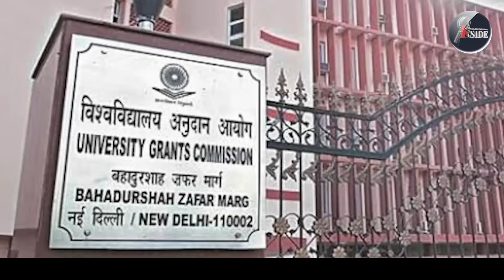പിണറായി സർക്കാർ ആ തുക തിരികെ നൽകും